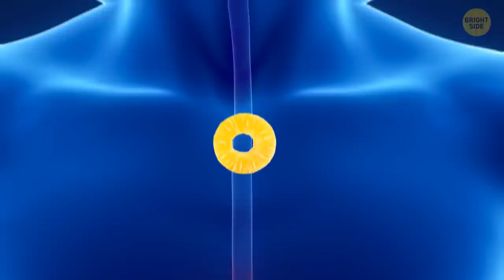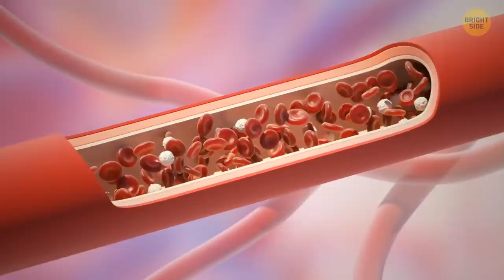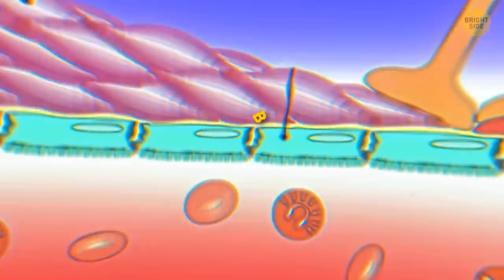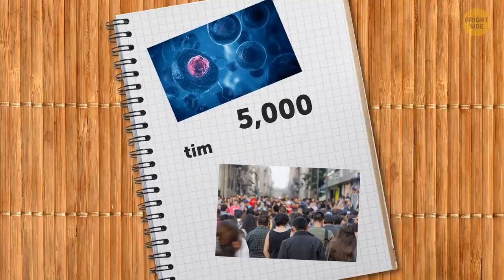30 Body Facts and Tricks You Can Actually Use Today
We can become happier by smiling more, psychologists suggest. And despite many stressful factors, we can fix our mood by using a pencil, researchers say. So, let’s be the creators of our own happiness and not allow it to fade. We grew curious about how it’s possible to improve our mood with a simple trick and would like to share it with you.

Your brain keeps monitoring everything that's happening to your body. Then it analyzes this information to figure out how’re you feeling at a particular moment. Oh, you're smiling? Then you must be happy! So, in short, you trick your brain with a cheerful expression on your face! But how holding a pencil in your mouth can make you happy? Let's find out how it works and learn some other cool facts about the world.

TIMESTAMPS:
Why a pencil in your mouth has a happiness effect 0:01
Ten percent of the brain myth 0:54
An ice-cream headache 1:36
Why we sneeze 2:35
Is multitasking possible? 4:01
What are our dreams? 4:59
Why honey doesn't spoil 5:25
How long can we survive in space without a spacesuit? 5:59
Are your teeth bones? 8:11
What lightning flowers are 8:26